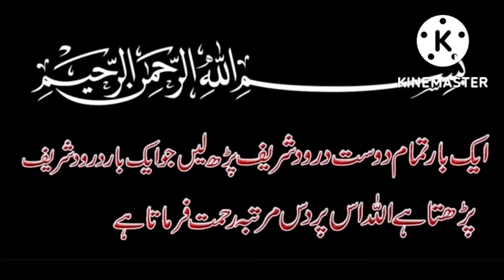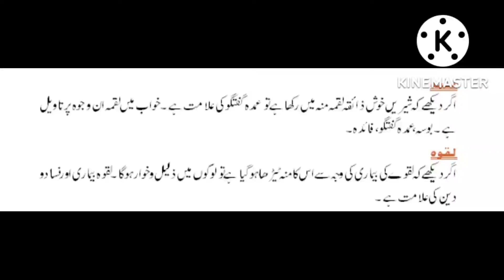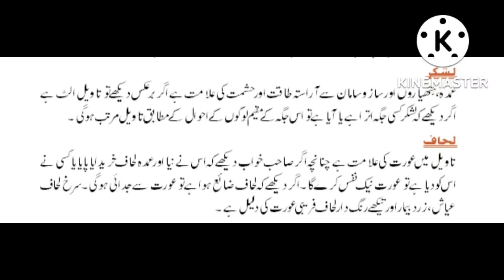khawab or unki tabeer in urdu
khawab daikhna or unki tabeer Kya hai in urdu.khawaboon ki tabeer